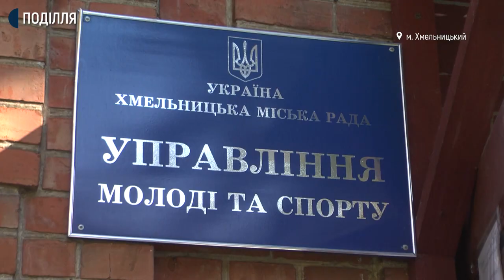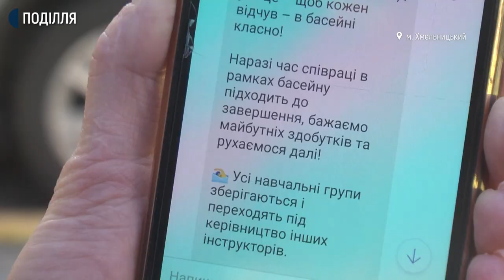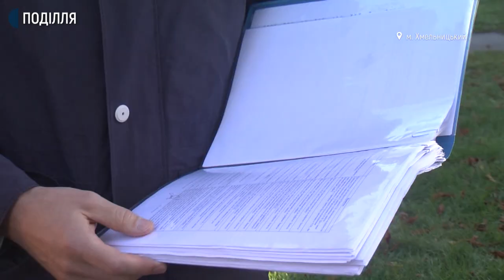У Хмельницькому батьки дітей виступили проти звільнення інструкторки з плавання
Два дні залишилося до закінчення контракту інструкторки з плавання Оксані Гринів з адміністрацією басейну Хмельницького спортивно-культурного центру "Плоскирів". Проти її звільнення виступають дорослі з оздоровчих груп та батьки дітей, які відвідують заняття з плавання. З вимогою залишити інструкторку на роботі пів сотні хмельничан зустрічалися з адміністрацією басейну та міським головою.